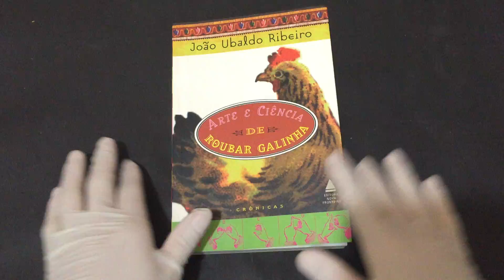Compre Agora:Arte e Ciência de Roubar Galinha